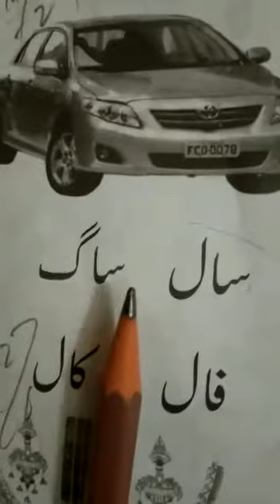urdu 22 June N class